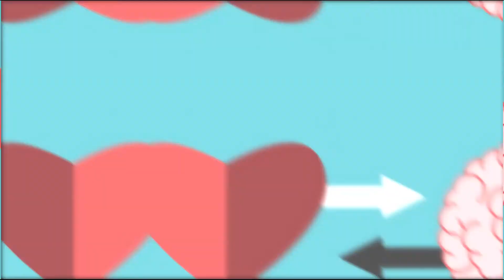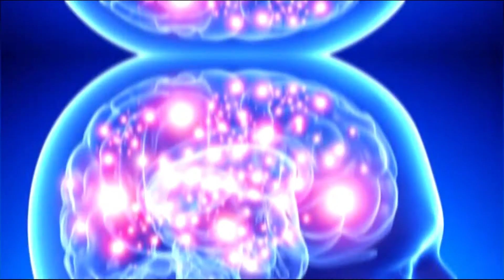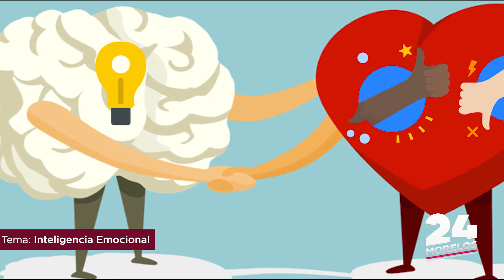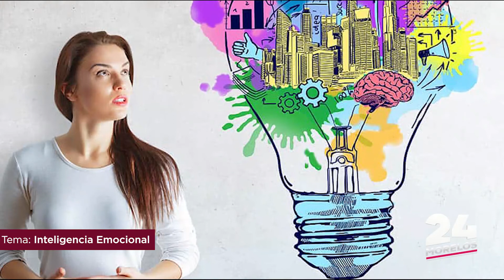HABLEMOS DE INTELIGENCIA EMOCIONAL | ESPECIALISTAS 24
Marisol Rodríguez, Directora del Instituto de desarrollo Humano ALMET, nos habla sobre el tema de la Inteligencia Emocional, ¿qué es y cómo funciona?

No te pierdas los detalles en este video.